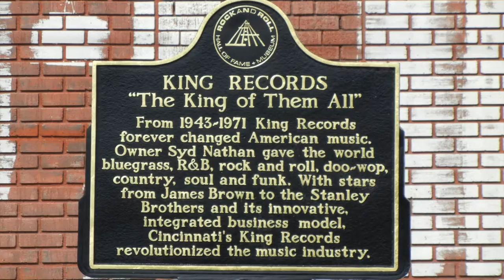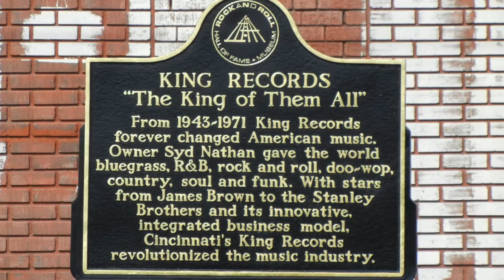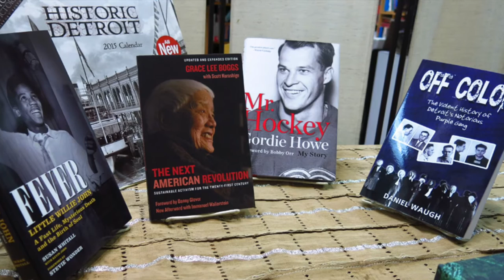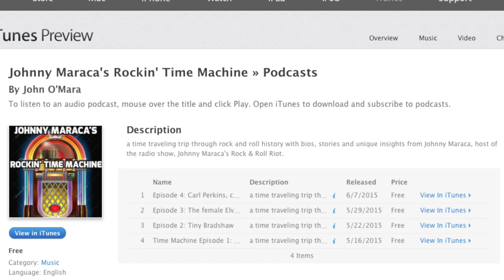Little Willie John: An R&B legend, fever and...murder?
The short life of the great '50s rhythm and blues singer Little Willie John, from King Records and Johnny Otis to a manslaughter conviction and death in prison at 30. Was it murder? This is the video version of my podcast, Johnny Maraca's Rockin' Time Machine.